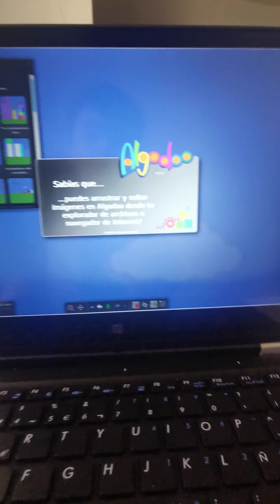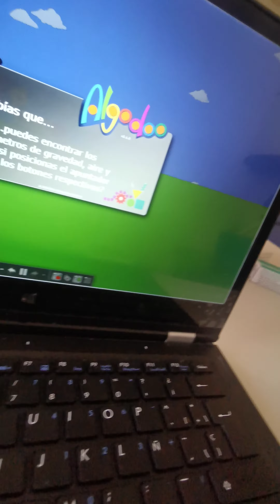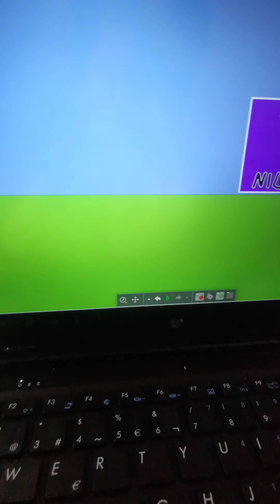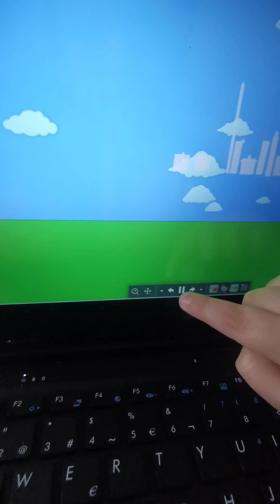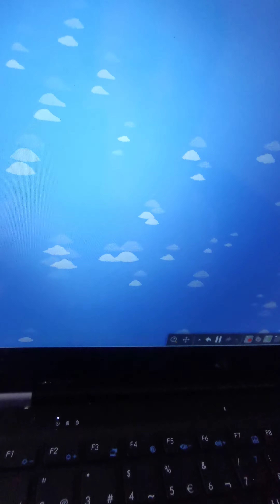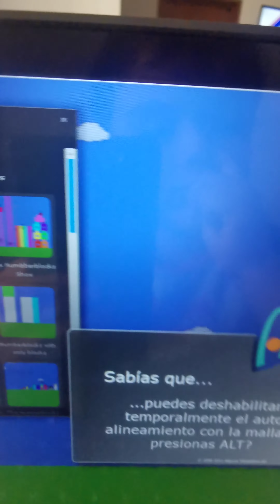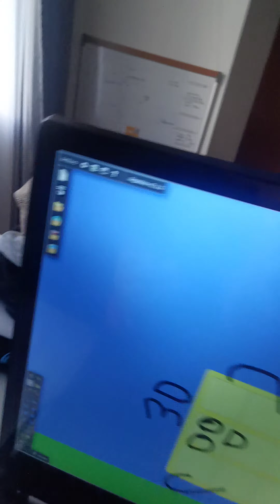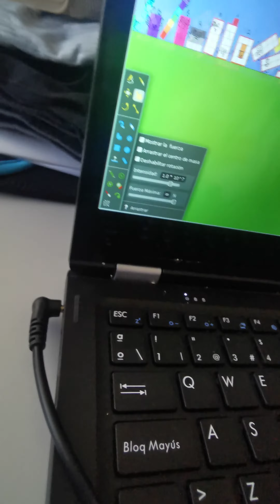The numberblocks show season 3 episode 11 Nick and the numberblocks